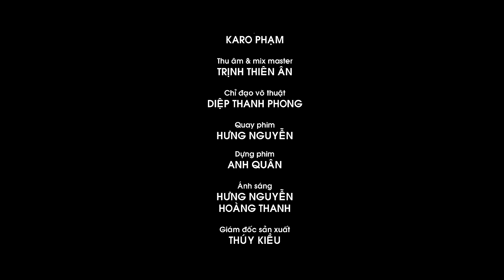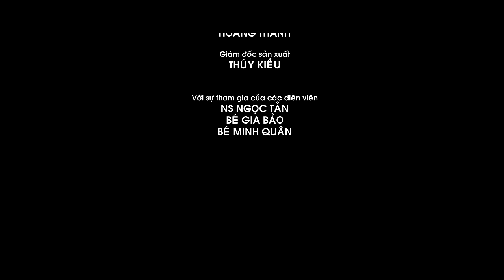VÌ CON - PHÚ LÊ | OFFICIAL MV 4K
Đạo Diễn: AHN KWON
Phó Đạo Diễn: THUẬN TRẦN
Kịch Bản: Thúy Kiều
Âm Nhạc: PHẠM KARO
Thu Âm & Mix Master: TRỊNH THIÊN ÂN
Chỉ Đạo Võ Thuật: DIỆP THANH PHONG
Quay Phim: HƯNG NGUYỄN
Dựng Phim: ANH QUÂN
Ánh Sáng: HƯNG NGUYỄN - HOÀNG THANH
Giám Đốc Sản Xuất: THÚY KIỀU
Với sự tham gia của các diễn viên:
NS NGỌC TẢN - BÉ GIA BẢO - BÉ MINH QUÂN
Xin chân thành cảm ơn tất cả các anh chị em của Phú Lê đã đóng góp công sức để chúng tôi thực hiện video này.